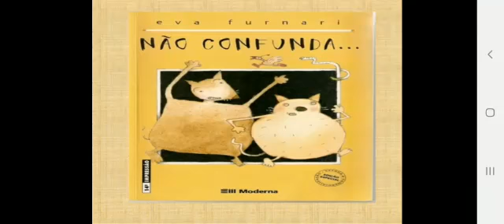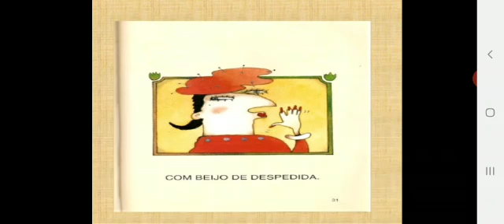NÃO CONFUNDA... - EVA FURNARI LIVRO​INFANTIL HISTÓRIA​INFANTIL LIVROS​GRÁTIS